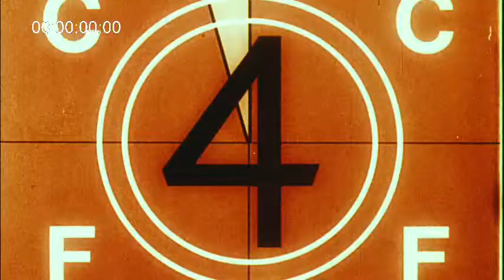The Lovers' Exile - Introduction by Jean Louis Barrault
DVD The Lovers' Exile - available from Artfilms

On the screener: Jean Louis Barrault talks about the Bunraku Puppet Theatre.
The Lovers' Exile brings an engaging theatrical form from Japan to contemporary cinema audiences, merging the artistry and grace of the legendary Bunraku Puppet Theatre with the power of the screen through the collective talent of many international contributors. The Lovers' Exile is performed entirely by the Bunraku Ensemble of Osaka, widely considered the most sophisticated puppet theatre in the world. Bunraku, although much discussed, has only rarely been seen in the West. Founded in the pleasure quarters of 17th century Japan, Bunraku is now the oldest doll theatre anywhere in the world. Bunraku performance combines the arts of puppetry, with joruri dramatic recitation and the musical accompaniment of samisen playing. Each puppet is manipulated by three handlers whose combined skills present an elaborate and life-like performance.

The Lovers' Exile is an adaptation of Meido No Hikyaku by classic Japanese dramatist Monzaemon Chikamatsu (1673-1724). The story, one of Chikamatsu's domestic tragedies, recounts the love between a penniless clerk and an indentured prostitute. Chikamatsu's works have been filmed by Japanese directors Kenji Mizoguchi (The Crucified Lovers) and Masahiro Shinoda (Double Suicide) but never before by a Western film maker.

In Japanese with English subtitles.